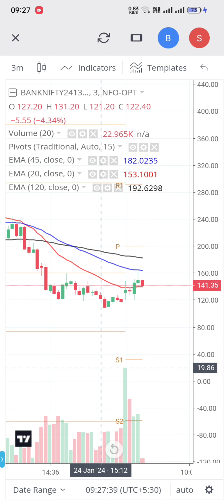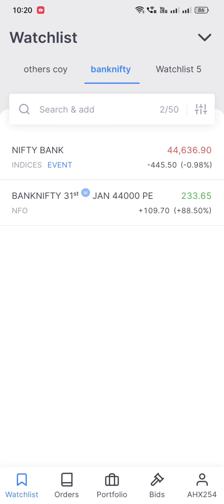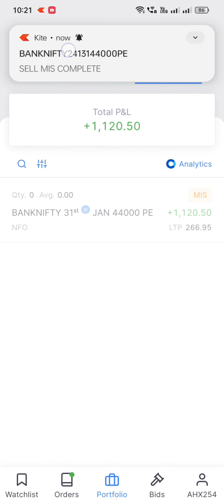Live trading banknifty ll strategy banknifty.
banknifty trading
live trading
strategy banknifty
inter day banknifty